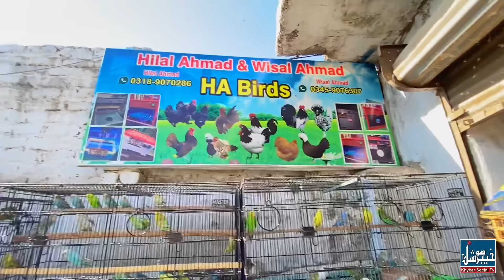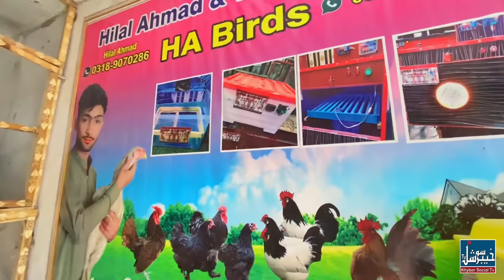Birds Largest Market In Peshawar New Updates 2024 | Chargano Chowk | Pigeon Price | Khyber Social Tv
francolin for sale in pakistan 2023
franclon largest market in pakistan 2024
teetar for sale in pakistan 2024
teetar ki awaaz
teetar
teetar ki boli
teetar voice teetar ka shikar
teetar ke bacche ki awaaz
teetar ki ladai
teetar song
teetar ke bacche
teetar bird
teetar ki awaz female
teetar ki video
teetar pakadne ka tarika
teetar madi ki awaz
francolin
francolin sound
francolin voice
francolin bird
francolin hunting
francolin bird sound
teetar
teetar in pashto
teetar video in pashto
Francolin videos in pashto
pashto livestock
francolin video
Khyber Social Tv
Khyber Social Tv videos
Khyber Social Tv teetar video
peshawar biggest market of Francolin
teetar ki Sabse bari Mandi
francolin sound female
francolin farming
francolin for sale
francolin for sale in peshawar
francolin farms
francolin breeding
francolin wildlife
francolin chicks
francolin francolin
birds market
birds mandi
birds mandi in pakistan 2024
birds for sale
parrots
ring nick parrots for sale
ring nick parrots chicks
ring nick parrots farming
saifan Mandi Peshawar
saifan Francolin Mandi
pigeon market peshawar 2023
pigeon Mandi in Pakistan
sherazi pigeons for sale
racer pigeon for sale in Pakistan 2024
ring nick parrots price in pakistan
ring nick market in peshawar 2024
kala teetar ki mandi black francolin market birds and pets mandi in
birds market in peshawar
teetar market
 francolin
peshawar market
peshawar birds market
birds market peshawar
teeter market peshawar
peshawar teetar market
gray francolin
peshawar birds and pet's market
gray francolin in pakistan
peshawar sunday birds market
saifan birds market peshawar
chakor
chakor voice
Ali Hazrat bacha
Ali Hazrat bacha khyber social tv